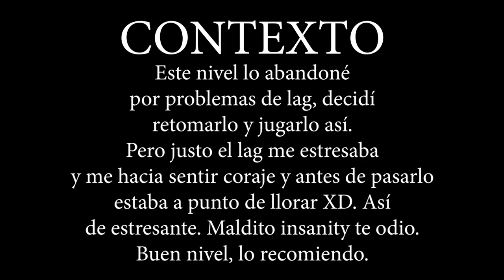Casi lloro del coraje con este nivel | Insanity 100% Medium demon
Lo retomé para terminarlo, me tomó 2 días desde que lo retomé.

Comenta algo